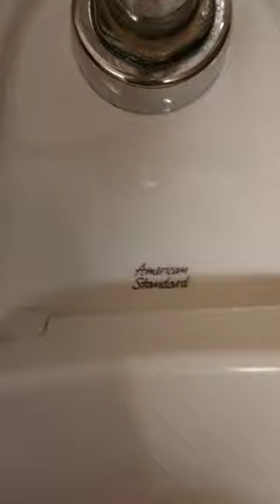American Standard everclean toilets at chuck e cheese